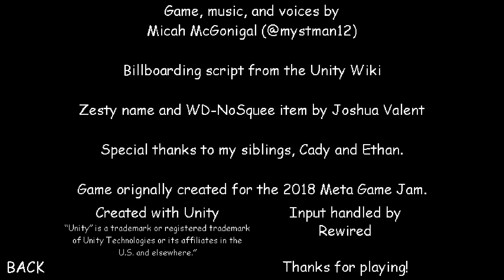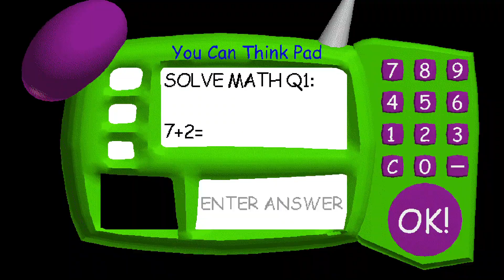Baldi ALWAYS HATED YOU!!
Second Channel! for Game Other!Q

Link Mod Baldi's Basics The Final Darkness (Chapter 3)

Full Version!

good luck